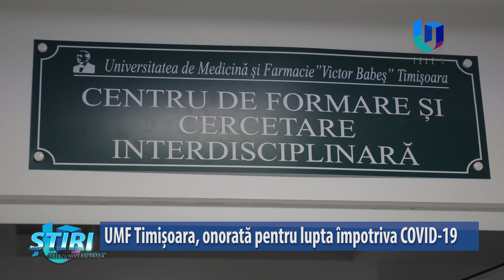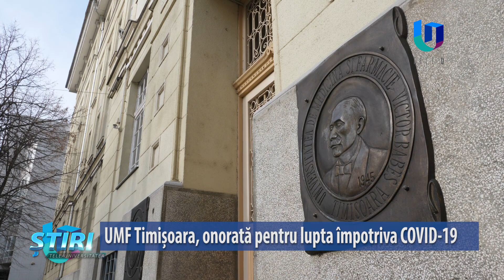UMF „Victor Babeș” din Timișoara, onorată pentru lupta împotriva COVID 19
Încă de la începutul crizei sanitare, UMFVB Timișoara s-a implicat în lupta de limitare și combatere a pandemiei de COVID-19; și o va face în continuare. Conferirea de către Președintele României a Ordinului “Meritul Sanitar” în grad de “Cavaler” cu ocazia Zilei Naționale, este un motiv de mândrie atât pentru cadrele didactice, cât și pentru studenți.